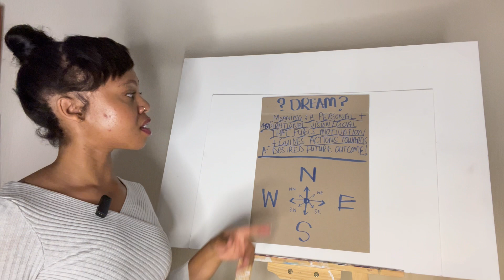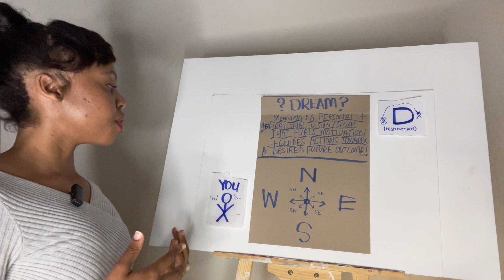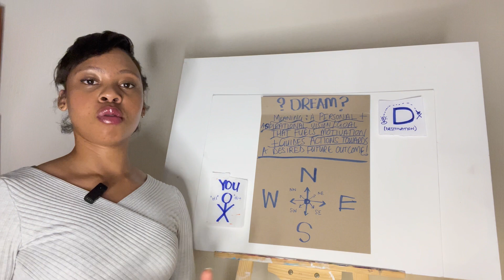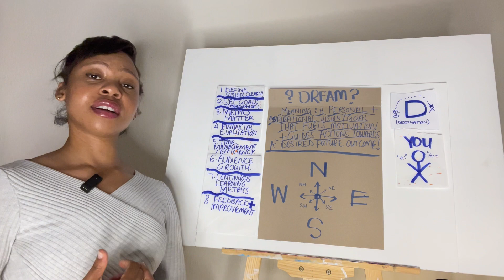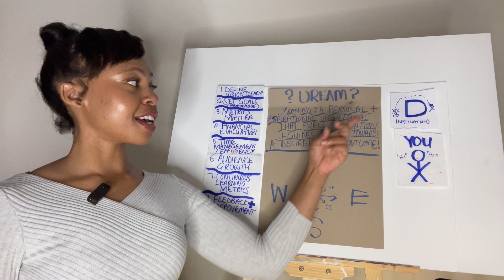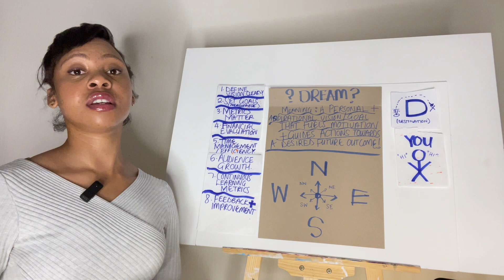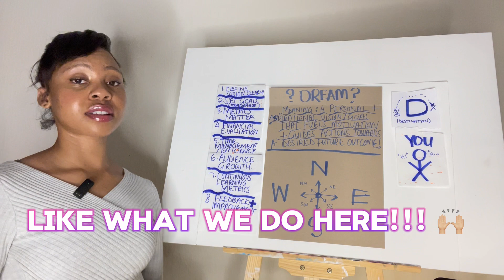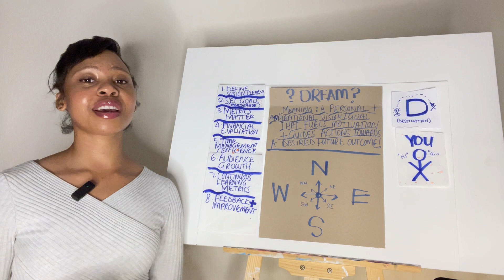Leverage Your Resources: Achieve Your Dream Career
An 8 Step Guide To Achieving Your Career Goals.

Learn How To:

1. Define Priorities
2. Schedule Strategically
3. Realize Goals...
AND MORE!!!

Credit ultimately goes to God for allowing me to share this with you all. Thank you, in Jesus' name Amen!!